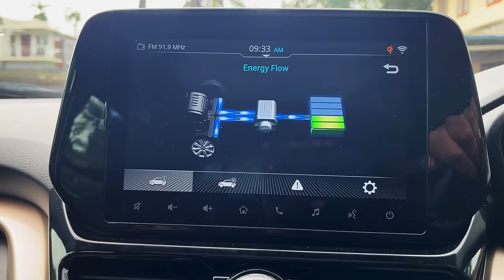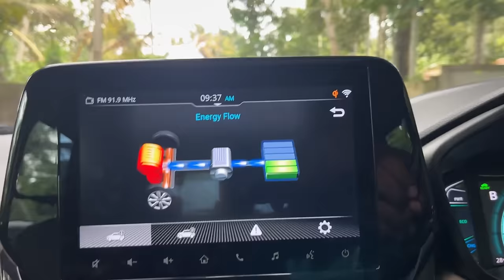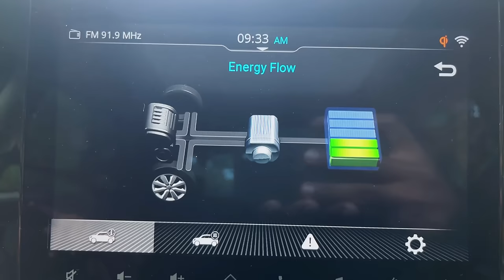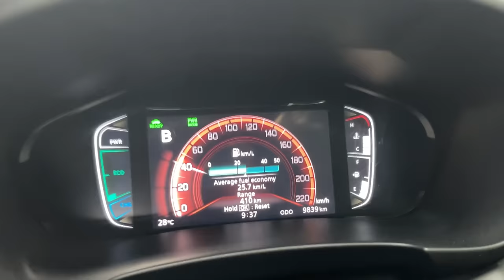Six Months with a Grand Vitara Hybrid | Malayalam Review | Content with Cars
We spent a little over six months living with the Maruti Suzuki Grand Vitara Hybrid and here is what we like and dislike about it. Does the hybrid tech offer a more rounded ownership experience than rivals like the Hyundai Creta, Kia Seltos, Volkswagen Taigun, Skoda Kushaq and MG Astor?

This video was shot in May 2023

Video : Nishad